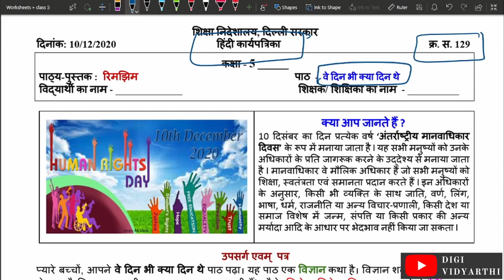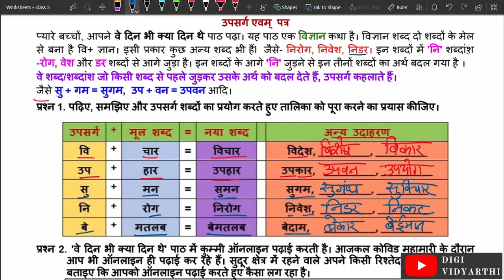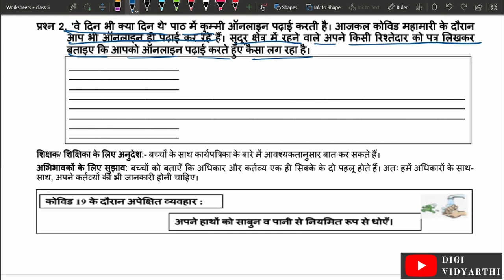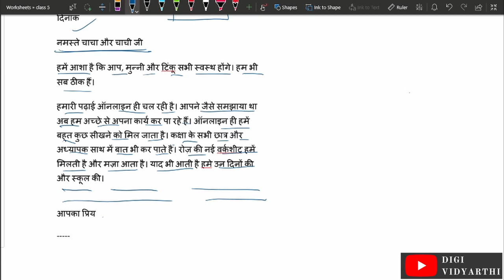Class 5 Worksheet 129 | पत्र | उपसर्ग | हिन्दी | 09 Dec 2020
Explanation for:  Class 5 Worksheet No. 129, Dated 10/12/2020, Hindi Worksheet, Directorate of Education, GNCT of Delhi